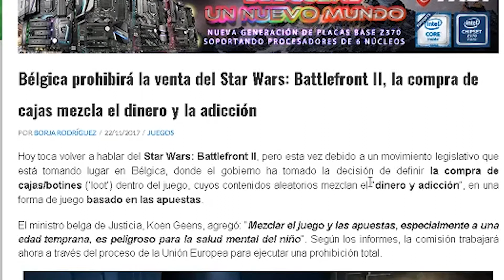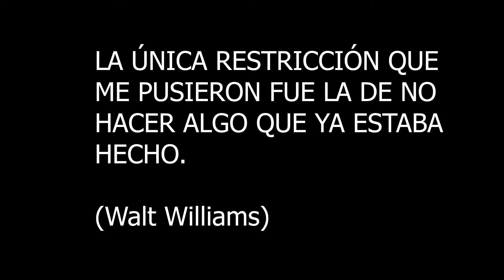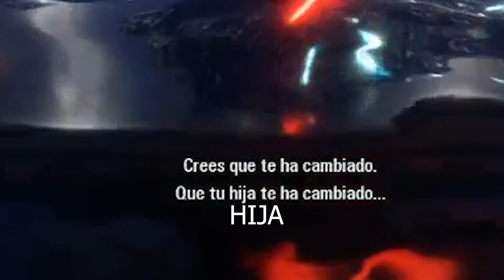Vídeo Análisis Star Wars Battlefront 2 (Campaña)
No podía ser menos y la campaña de Battlefront 2 también tiene su parte de polémica gracias a alguna decisión que no parece demasiado acertado.

Cuidado que hay spoilers.

invisiblem.net